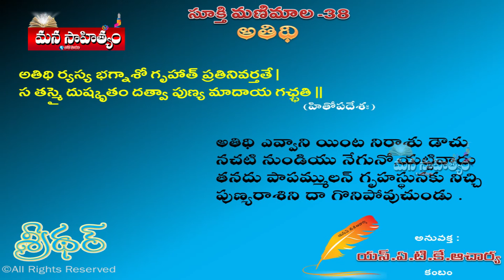Mana Sahityam - Sookthi Manimalika 38 || S.A.T.K Acharya || Babai Media